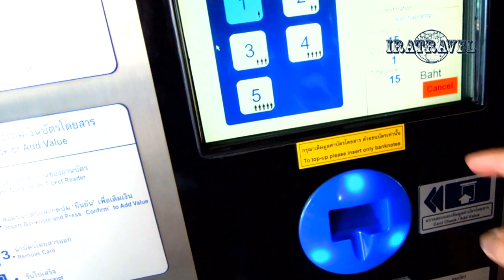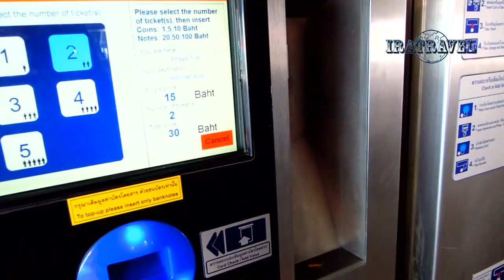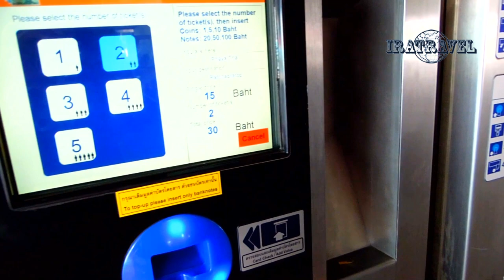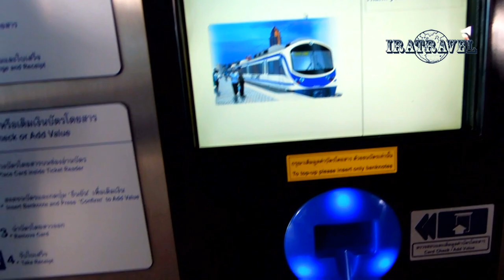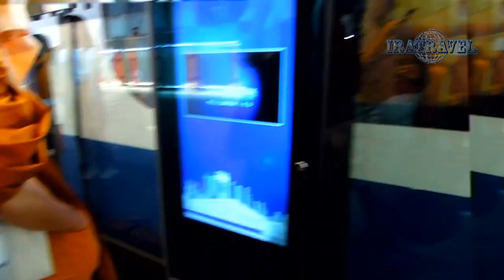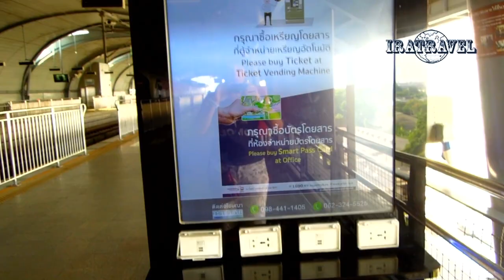🇹🇭 ОТДЫХ В ТАИЛАНДЕ ТРАНСПОРТ В БАНГКОКЕ КАК ПЕРЕМЕЩАТЬСЯ ПО ГОРОДУ 🚕 BANGKOK TRANSPORT GUIDE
Одной из причин, по которой Тайланд давно уже стал популярен  для самостоятельных и бюджетных путешественников, прекрасно развитая и удобная система туристического и общественного транспорта.

Объехать всю страну можно , почти не прибегая к услугам  такси или специального туристического транспорта. Хотя и стоимость такси, если уметь правильно им пользоваться, может показаться просто смешной. В целом, стоимость перемещения по Тайланду может показаться невероятно низкой, по сравнению с Россией, так богатой природными ресурсами, нефтью и газом

В Бангкоке большие пробки в часы пик и выходные дни. Поэтому очень удобно пользоваться метро. Из международного аэропорта BKK Suvarnabhumi без услуг такси и без пробок на метро по прямой ветке до центра Бангкока станции Phaya Thai всего 30 мин, стоимость проезда 45 THB.

На выходе из станции Phaya Thai у лифта располагается остановка с бесплатным WiFi для вызова Grab Taxi. На поездке из аэропорта можно хорошо сэкономить и по времени и по деньгам. Быстро и дешево добраться до центра на метро, а потом заказать такси. Граб такси удобный сервис. Работает во многих странах Азии. Оплата строго по тарифу. Тариф в зависимости от спроса и пробок может сильно изменяться в течение дня. Один из недостатков Grab Taxi - не очень достоверная информация о времени прибытия автомобиля. Мы из-за этого однажды чуть не опоздали в аэропорт !

Из аэропорта  Дон Муанг (Don Muang) можно добраться на автобусе А2 до центра до площади  Victory Monument за 20-25 мин (с учетом пробок) или на электричке. Железнодорожная станция находится рядом с аэропортом

На метро удобно добираться до крупных торговых центров. Гипермаркеты Tesco Lotus - станция Национальный стадион;  гипермаркет Big C, торговый центр MBK - станция Siam. Все в 2-3 остановках на метро от станции Viсtory Monument или Phaya Thai и пешком 5 мин

Влог Бангкок: примеры наших маршрутов
Мы своим ходом с чемоданами из аэропорта добрались на метро и пешком до отеля. Переночевали в отеле ночь. Рано утром сдали багаж на хранение и отправились в Аюттайя по железной дороге.

Близость Аютаи, древней столицы Сиама, к Бангкоку делает ее популярным местом экскурсий туристов и путешественников. Самый дешевый и самый живописный способ посетить провинцию Аюттхая (и осмотреть достопримечательности: летний дворец Bang Pa-In, Ayutthaya Historical Park) - по железной дороге на поезде. Поездка из Бангкока занимает от 1 часа 20 минут до 2 часов в зависимости от типа поезда. Есть регулярное сообщение поездов от железнодорожного вокзала Hua Lamphong Бангкока в Аюттхая. Аюттхая расположена в 76 км к северу от Бангкока. Королевский дворец Бангпаин находится всего в 20 км от исторического центра Аюттайя, не доезжая до него. Посещать достопримечательности провинции Аютая своим ходом удобнее всего  в будние дни. Поезда наиболее дешевый вид транспорта Тайланда. Совсем не обязательно это путешествие начинать с центрального железнодорожного вокзала Hua Lamphong. Рядом с нашим отелем в Бангкоке в районе Phaya Thai находится железнодорожная станция SamSen Railway Station, куда мы добрались из отеля на Grab Taxi за 15-20 минут и за 100THB. Трансфер на электричке от SamSen Railway Station в Айютайя  - 20THB.

Обратно в Бангкок мы вернулись c Mini Van Station в  Аюттайя. Маршрутки отправляются по заполнению. Остановки: аэропорт Don Muang, станции метро Mo Chit-2, BTS-MRT Chatuchak. Стоимость проезда 60 THB. Время в пути до Mo Chit-2 - 1,5 часа

❤ ИЗ БАНГКОКА В ДРЕВНЮЮ СТОЛИЦУ СИАМА. ХРАМЫ И РУИНЫ АЮТТХАЙЯ. СМОТРИТЕ ВИДЕО И ЧИТАЙТЕ ИНФОРМАЦИЮ О НАШИХ ПУТЕШЕСТВИЯХ

❤ ТАЙЛАНД ПОЛЕЗНЫЕ ПРИЛОЖЕНИЯ

✦ GRAB TAXI - заказ Taxi в Бангкоке и других странах Азии
✦ Bangkok Transit Guide -  удобный, богато иллюстрированный и информативный справочник общественного транспорта города Бангкок. Отлично подходит для осмотра достопримечательностей
✦ Ayutthaya Tour - легко перемещаться по достопримечательностям Ayutthaya, есть комментарии по известным храмам и руинам
✦ Global Tide - прогноз приливов и отливов, что особенно важно для курортов Тайланда

❤ THAILAND ПОЛЕЗНЫЕ САЙТЫ

✦ Amazing Asia. Путеводитель по Тайланду (на руск.яз.). Туристические центры, пляжи и острова